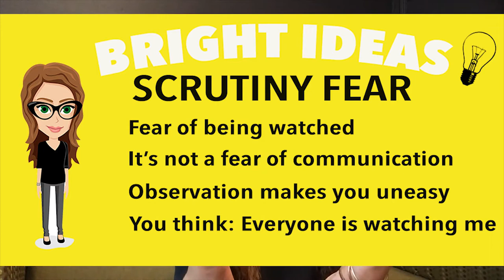The Fear of Being Watched: Bright Ideas in Public Speaking with Dr. Sunny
Is your biggest fear of public speaking...having all eyes on you?
This is scrutiny fear and even Johnny Depp has it--yes you might have something in common with everyone's favorite Pirate.

DR. SUNNY HERE WITH MORE BRIGHT IDEAS ON COMMUNICATION APPREHENSION.  IN THE LAST TWO VIDEOS WE DISCUSSED STATE ANXIETY--YOU’RE AFRAID OF BEING EMBARRASSED--AND TRAIT ANXIETY--YOU’RE SHY.  IN THIS VIDEO WE’LL LOOK AT ANOTHER TYPE OF COMMUNICATION APPREHENSION--SCRUTINY FEAR.

WHAT IS SCRUTINY FEAR?

THIS IS THE FEAR OF BEING WATCHED….I HEAR IT TIME AND TIME AGAIN FROM PEOPLE WHO TELL ME WHY THEY *HATED* GIVING SPEECHES IN COLLEGE:

“I HATE HAVING EVERYONE LOOKING AT ME.”

IF THIS IS YOUR FEAR OF PUBLIC SPEAKING YOU’RE NOT ALONE.  IN AN INTERVIEW WITH DETAILS MAGAZINE, JOHNNY DEPP SAID:

“I’M FUCKING SHY, MANY.  I’M LIVING IN A SENSE LIKE A FUGITIVE.  I DON’T LIKE TO BE IN SOCIAL SITUATIONS--IT’S FINE FOR ME IN A WEIRD WAY, HAVING TO RUN AND HIDE.  LESS AND LESS, I HAVE THE OPPORTUNITY TO OBSERVE BECAUSE I’M THE ONE BEING OBSERVED.”

AND DEPP ISN’T ALONE--ACTRESS JESSICA ALBA TOLD ELLE MAGAZINE HER PUBLIC PERSONA CAN BE DECEPTIVE: “I DON’T LIKE BEING THE CENTER OF ATTENTION.”

PEOPLE WITH SCRUTINY FEAR MISS A LOT OF OPPORTUNITIES BECAUSE THEY LET THE FEAR OF BEING WATCHED CHILL THEIR OPPORTUNITIES TO COMMUNICATE AND NETWORK.

SO YOU THINK YOU’VE GOT SCRUTINY FEAR?  IS THERE ANYTHING YOU CAN DO ABOUT IT?  IN THE NEXT VIDEO, WE’LL EXPLORE HOW YOU CAN TRICK YOUR BRAIN TO REDUCE ANXIETY AND BECOME A MORE CONFIDENT SPEAKER.